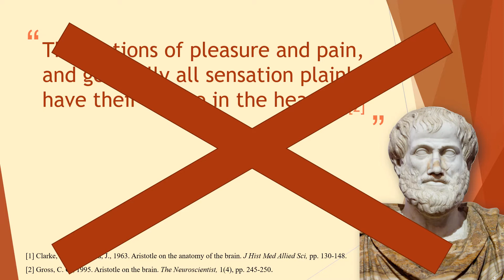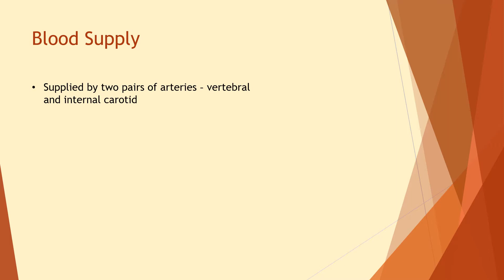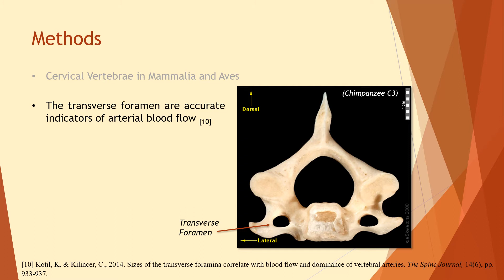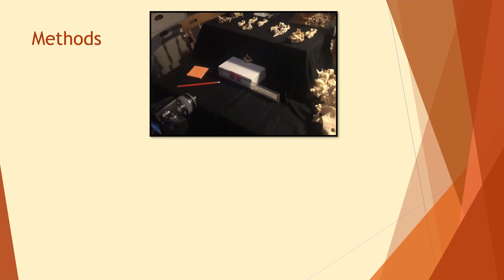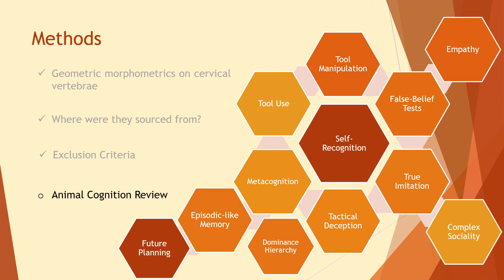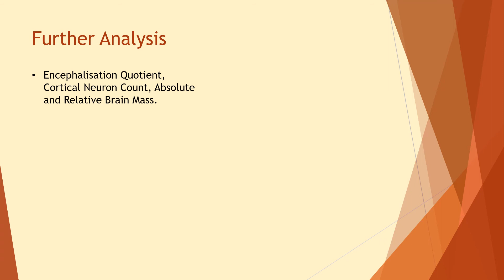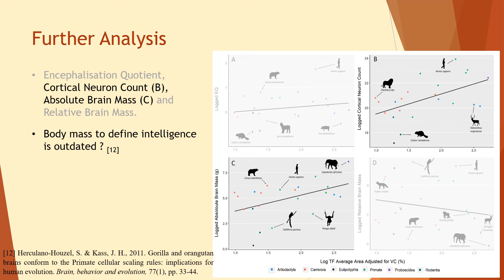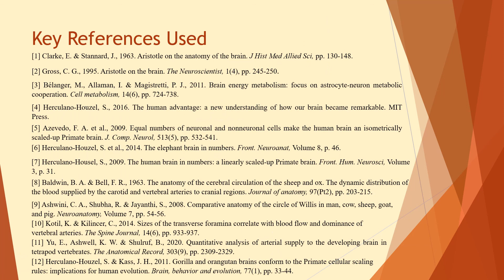The Anatomical Society's Summer Virtual Meeting 2021 'Young Investigator' Oral Presentation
An oral presentation delivered as part of the 'Young Investigator' series of talks at the anatomical society's summer virtual meeting 2021 (talk delivered on the 8th of July, 2021). The presentation detailed my master's research work and outcomes which investigated the vertebral artery blood supply to the brain and its relationship with cognition in mammals and birds.

Questions from the presentation:

Prof. Simon Parson Question (answered live): Why were owls, whales and walruses unsuitable and excluded?

Answer: This is because it cannot be verified that a measurement of the transverse foramina is an accurate indication of arterial diameter. In humans and other animals, the vertebral arteries are the main occupier and driving force behind the shape of the transverse foramina (see reference 10, Kotil & Kilincer, 2014), and so measuring the area of the foramina results in an accurate indication of arterial diameter and, by proxy, vertebral artery blood flow. Owls for example, have been shown to have transverse foramina that are 10x larger than the arteries that pass through them in order to counteract extreme head rotations (De Kok-Mercado, et al., 2013). The cetacean brain differs from other Mammalian species in that it is not supplied through vertebral (not present) or internal carotid (present but no direct connection with brain vessels) arteries, but rather by extensive arterial retia mirabilia (Cozzi, et al., 2017; Vogl & Fisher, 1981). This, along with other adaptations such as an aortic arch expansion, is thought to be a specific adaptation to aquatic living (Melnikov, 1997). Similarly, marine mammals who are known for prolonged diving periods and an aquatic lifestyle were also removed, as it is plausible that vertebral blood flow may adjust accordingly in response to pressure variability, length of dive, and hypoxemic tolerance (Meir, et al., 2009). With no evidence specifically referring to the vertebral arteries and transverse foramina, they were removed prior to analysis.

(This answer has been extended to include detailed examples and references)

Leonard Shapiro Question: Hello Andrew, have you made comparisons in the anatomical variation of arteries supplying the brain within humans only, and made a comparison in levels of cognition?

Answer: Hello Leonard! Haha, so I haven't actually done that but it is an interesting point to consider. At present, I have only analysed one set of human cervical vertebrae (except within the pilot study to confirm my methods were accurate) but I am looking at continuing this work to look at the internal carotid arteries and make comparisons between the two.

Ms Martyna Stasiewicz Question: Could you pop the name of the book into the chat please?

Answer: Of course, It is called "The Human Advantage: A new understanding of how our brain became remarkable" by Suzana Herculano-Houzel.

Dr Gavin Clowry Question: What about the cerebellum? involved in cognition, has evolved and is nearer the vert arteries

Answer: Yes, so this is interesting! The two studies I talked about who looked at the circle of Willis in a human, cow, pig, goat, and sheep found that the vertebral arteries would always supply the cerebellum and posterior section of the brain regardless whether they created a well-sustained connection to the rest of the brain. This study looked at the brain as a whole, however, it would be very interesting to try and differentiate parts of the brain and cognitive process associated with it, and use this with the differing arterial supplies to look for relationships.

Prof. Abigail Tucker Question: What other trends do you see in your transverse foramen?

Answer: Another interesting point! It is hard to say from the data I collected if there are any other trends (other than the location of the the transverse foramina on the C1 vertebra - in some artiodactylas and carnivoras they are located on top of the vertebra, above the vertebral canal). However, I would love to physically examine full sets of vertebrae from the data set and perhaps look at some further analysis to see if there are any other trends that are apparent.

The Anatomical Society's Summer Meeting 2021 was held virtually at the University of Glasgow between the 7th and 9th of July 2021